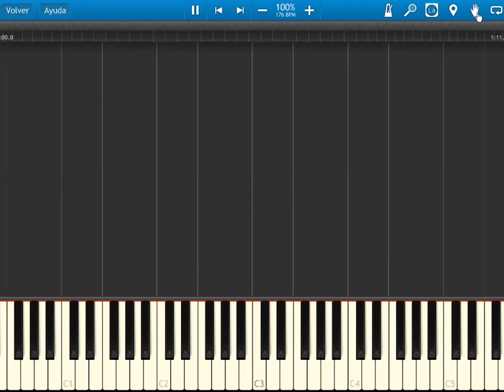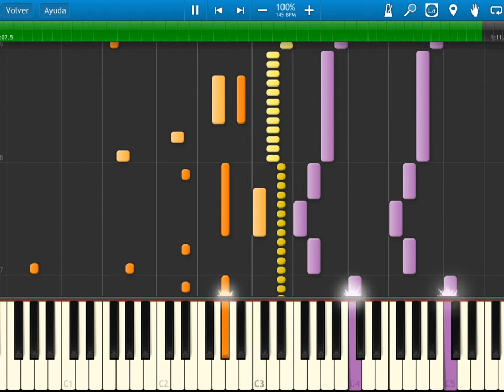The Legend of Zelda - a Link to the Past - Intro Theme - synthesia